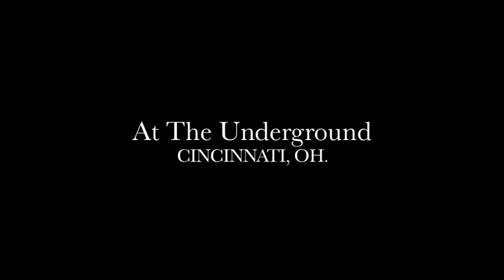The raucous begins .. next week